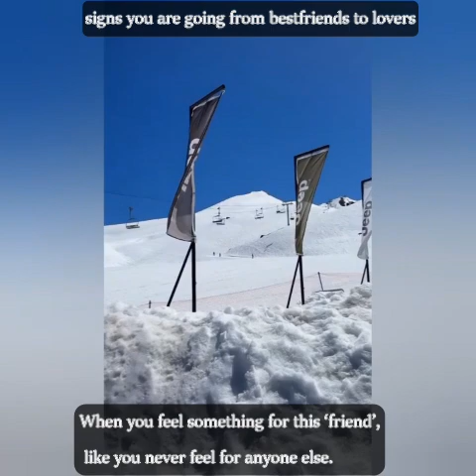FREETIME with Priscila Reis ( LUIZA) & Priscila Buiar ( VALENTINA) |My Reaction| in love with urBFF